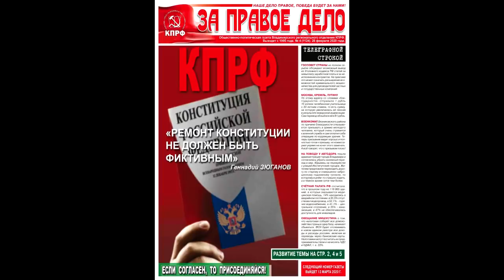🔔 Бог в Конституции. 📌 Гос.переворот и объяснение Жириновского.